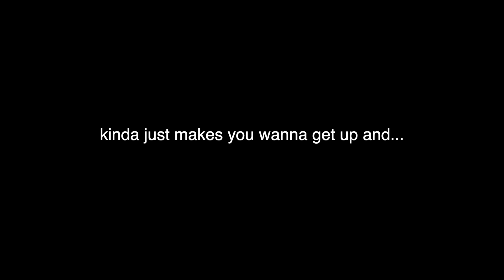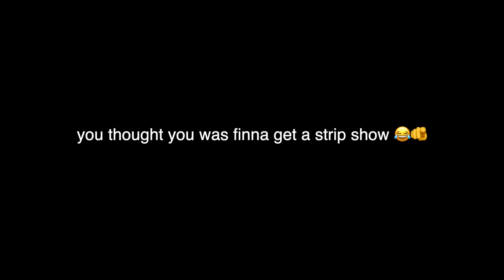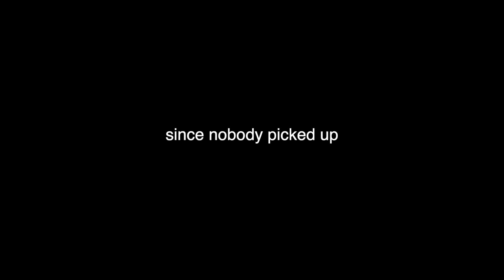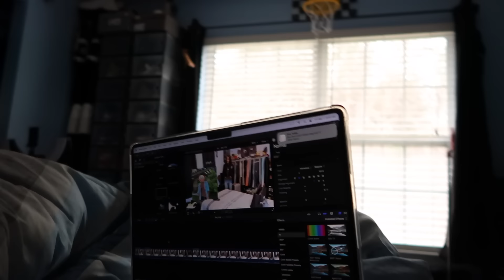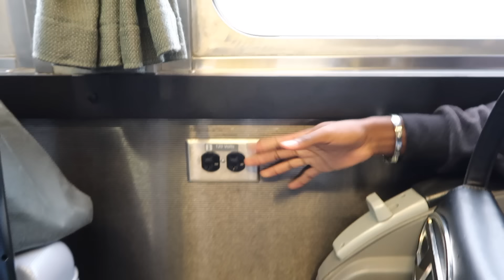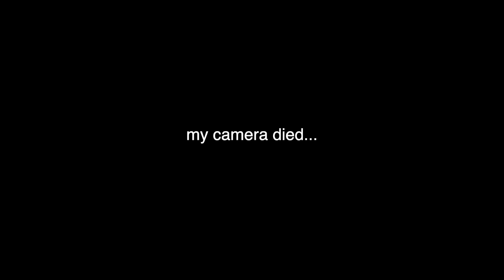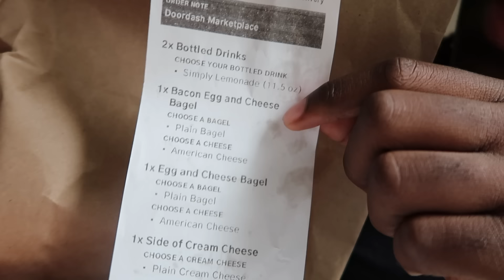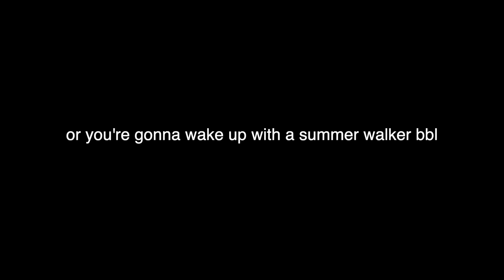take a day trip with me | steyeuh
✰ if you read the description comment a train emoji 🚂